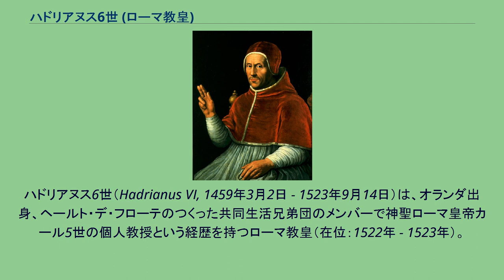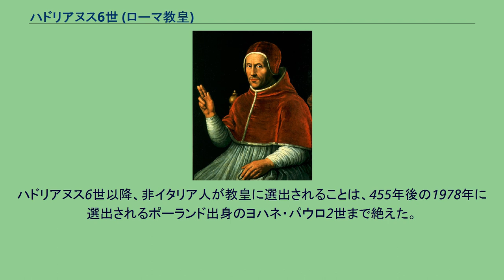ハドリアヌス6世 (ローマ教皇)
ハドリアヌス6世（Hadrianus VI, 1459年3月2日 - 1523年9月14日）は、オランダ出身、ヘールト・デ・フローテのつくった共同生活兄弟団のメンバーで神聖ローマ皇帝カール5世の個人教授という経歴を持つローマ教皇（在位：1522年 - 1523年）。
本名はアドリアン・フロリス (Adriaan Florenszoon) とされているが、フロレス・ボイエンス (Florenszoon Boeyens) などと書かれることもあり、記録によって諸説ある。
芸術への出費を削減するなどルネサンス期としては異色の教皇であった。
教会改革を志していたが、治世が短すぎたため、果たされなかった。
オランダ・ユトレヒトに今も生家が残るハドリアヌス6世ことアドリアンは元々、ツボレかデヴェンテルの共同生活兄弟団のメンバーだったようである。
ルーヴェン大学で神学・哲学・法学を修め、1491年に神学博士号を取得し、大学の教授陣の一員となった。
1507年、アドリアンは皇帝マクシミリアンから孫にあたる7歳の王子の個人教授（家庭教師）に任命される。
この王子が後のカール5世である。
アドリアンは1515年に王子によってスペインへ派遣され、トルトサ司教任命の確約を取得し、さらに1516年11月14日にはアラゴン王国の異端審問所長に任命された。
カール5世の幼少時、アドリアンはヒメネス・デ・シスネロス枢機卿と協力して摂政の任を果たした。
1517年にシスネロス枢機卿が没した後はアラゴン・カスティーリャ全域の異端審問所長の任を受け、この仕事を1522年にローマへ召喚されるまで勤めた。
カール5世に対しては、父親のような役割を果たしていたシスネロス枢機卿ほど厳しい忠告ができるほどではなかったようである。
1520年にカール5世が反乱鎮圧のためにネーデルラント（現在のオランダ）へ向かうと、アドリアンは王不在時の摂政に任命された。
これ以前の1517年には、すでにレオ10世によって司祭枢機卿に任命されている。
1522年1月9日、コンクラーヴェにおいてそれまでほぼ無名だったアドリアンが教皇に選出されたことは、とても驚かれた。
63歳にして教皇冠を受け、ハドリアヌス6世を名乗った新教皇は、ひそかに教会改革への意欲を燃やしていた。
教皇として教会の問題を1つずつ片付けていこうと考え、手始めに当時議論の的となっていた贖宥と結婚の解除の問題に取り組んだが、もっとも強力に反対したのは、レオ10世以来の既得権益を守ろうとした枢機卿たちであった。
イタリア人から見ればハドリアヌス6世は貧乏臭い外国人学者であり、古典美術に対する理解がなく芸術家への援助を削減する、物知り顔の男としか見られなかった。
アヴィニョン出身でレオ10世のお抱えの音楽家であったカルペントラスなどは、ハドリアヌス6世が芸術を無益なものと見ていたことから、ローマを離れた。
ハドリアヌス6世の時代にローマの音楽のレベルは急激に下がっている。
ハドリアヌス6世はオスマン帝国への対抗上、ヨーロッパの諸侯が協働してくれることを望んでいたが、それが果たされることはなかった。
1523年には、神聖ローマ帝国やイングランド、ヴェネツィアなどからなる対フランス同盟に肩入れせざるをえなくなった。
ヨーロッパ諸国がもめるのを尻目に、オスマン帝国のスレイマン1世は地中海の根拠地ロドス島を陥落させることに成功した。
当時のドイツではプロテスタント問題が起こっており、ハドリアヌス6世はこの事態の重要性を十分認識していなかったようであるが、1522年のニュルンベルクの帝国議会で教皇使節フランチェスコ・キエレガーティ枢機卿は、教会の混乱の原因が教皇庁と高位聖職者の腐敗にあることを率直に認め、「教会改革を推進することを約束する」という教皇の言葉を伝えた。
このように教皇が自らの誤りを認めて公式に発言する例は史上稀有のものであり、後年のパウロ6世やヨハネ・パウロ2世に至るまで類例をみない。
しかし、このような教皇の率直な心情の吐露も教会分裂の回避には寄与することがなく、プロテスタント側の嘲笑と反教皇宣伝に利用される結果になった。
このように教皇庁の腐敗と人間の限界を認めているハドリアヌス6世の発言の中でも注目されるのは、教皇が信仰の問題に関して発言する場合でも誤りうるということを表明している点である。
カトリック教会の公式解釈では、これは「聖...